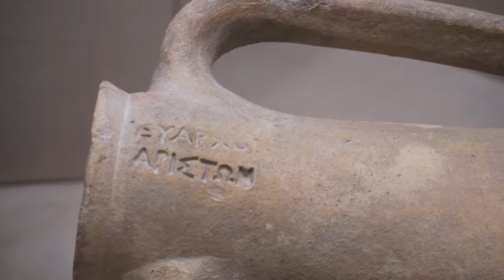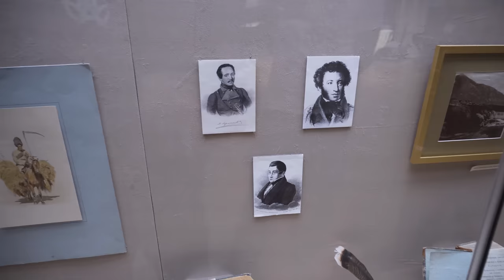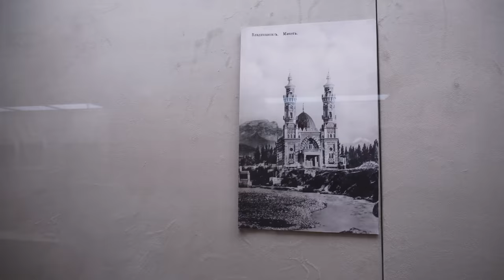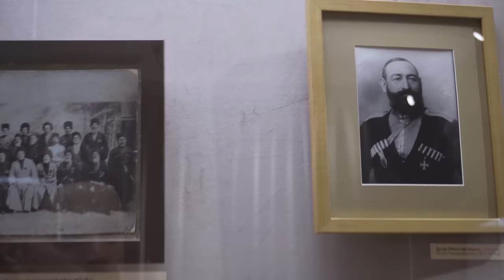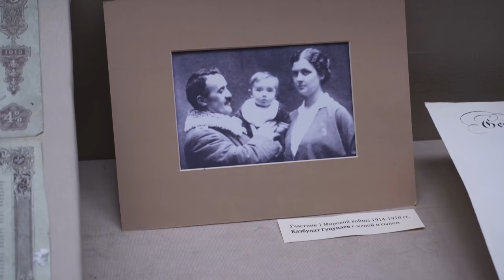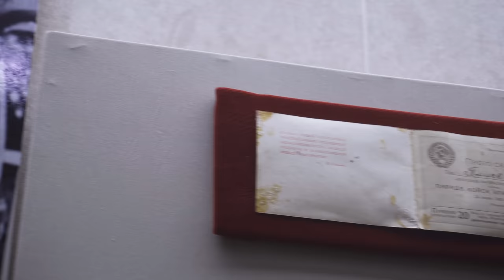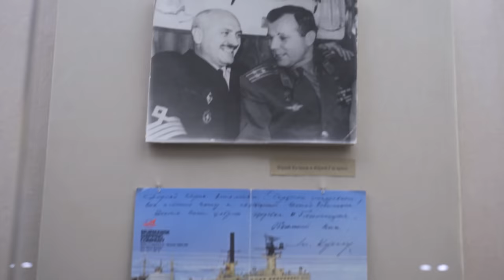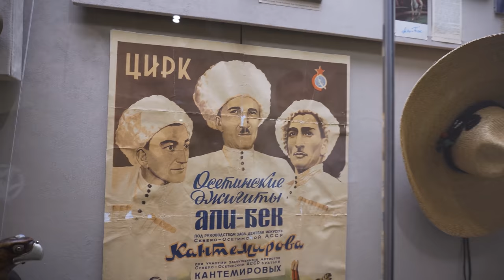Экскурсия в главный музей Осетии: от древности до наших дней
Экскурсия в «Национальный музей Республики Северная Осетия-Алания»